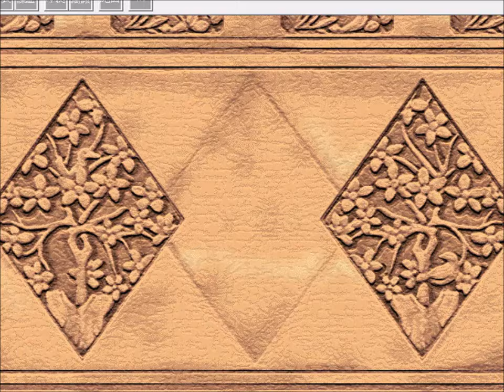一騎討ちトーナメント「最強一族決定戦」/三國志Ⅵパワーアップキット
一騎討ちモードで最強の一族を決めます！
・1チーム3人の勝ち抜き戦です
曹家､劉家､孫家､袁家､司馬家､関家､馬家､諸葛家

Windows版